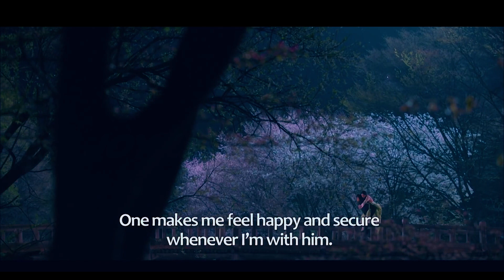10 Kdramas That Flopped in Korea But Were Global Hits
Not all Kdramas are hits and the dramas we loved just weren't liked by the neitzens in South Korea. What do you think about this list? Did any drama on this list shock you? Let's chat in the comments